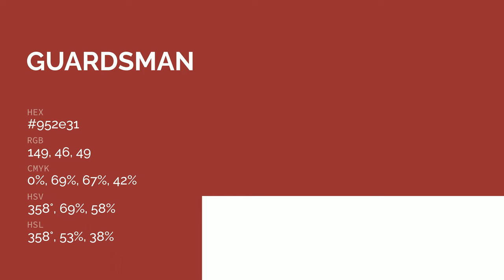Guardsman Red color 952e31 hex color - Red color - Cool color 952e31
What color is Guardsman Red ? 952e31 hex color - Red color - Cool color 952e31

Hex 952e31 Color Code is also known as Guardsman Red color.